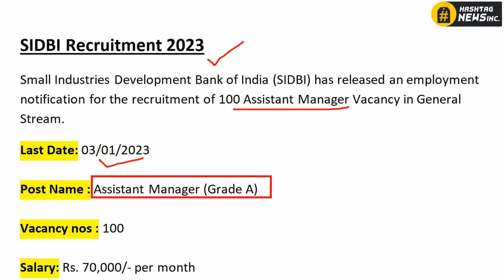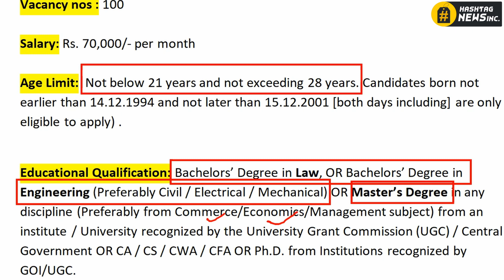Bank Recruitment 2023 || Assistant Manager-ৰ ভালেকেইটা পদ খালী || অন্তিম তাৰিখ : ৩ জানুৱাৰী, ২০২৩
Job In Assam || Assam Job 2022 || Latest Job Updates In Assam